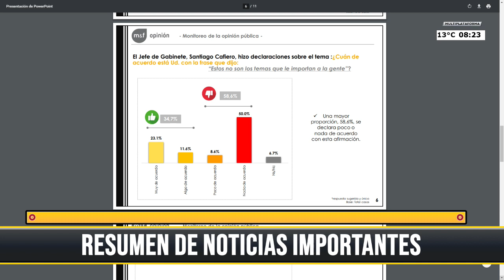Mira el resumen de noticias con Nicolás González